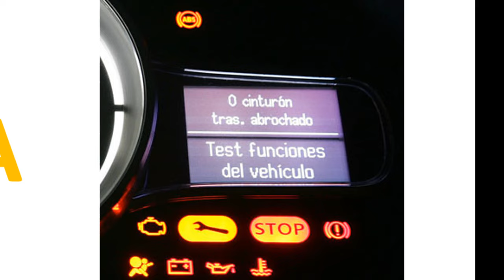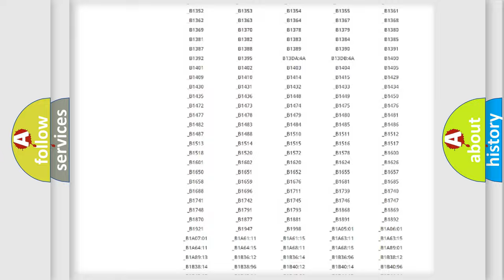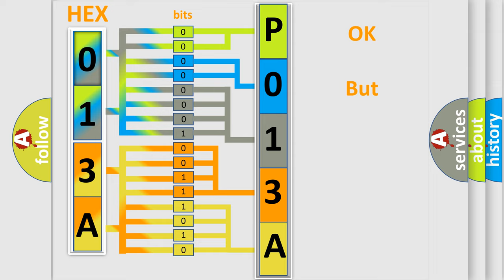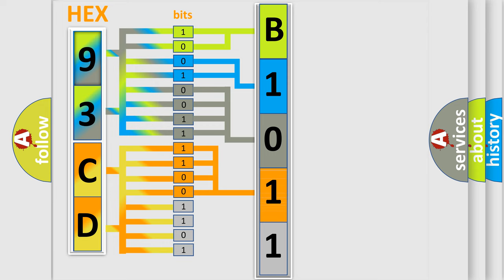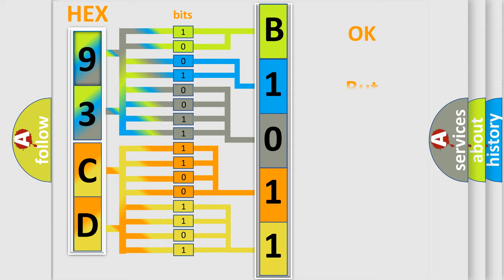DTC Saab P013A Short Explanation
Contents:
0:21 Basic DTC analysis according to OBD2 protocol standard.
1:48 Insight into programming
2:58 A diagnostically understandable description of the Diagnostic Trouble Code
3:05 Basic error definition

Make:
Saab
Code:
P013A
Definition:
Right Rear Wheel Speed Sensor Range or Performance
Description: